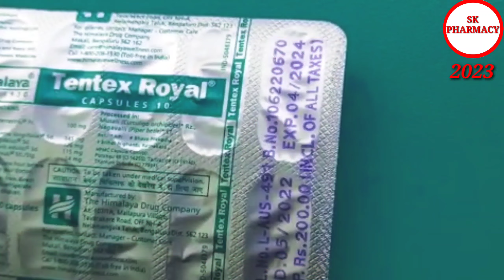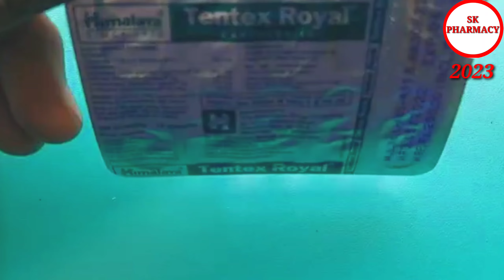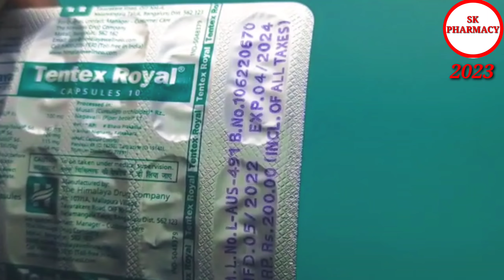Tentex Royal Capsules Uses in Hindi|| Himalaya Tentex Royal Kaise use kare